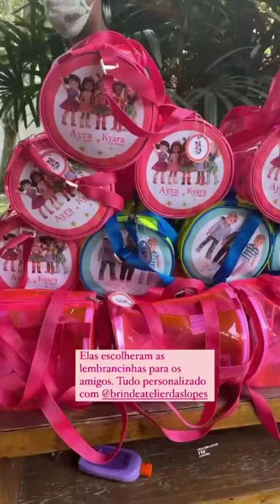FESTÃO Kyra Gracie e Malvino Salvador comemoram aniversário das filhas tema american girl